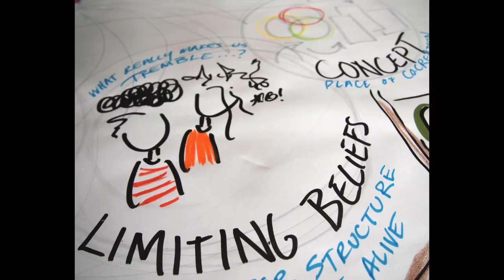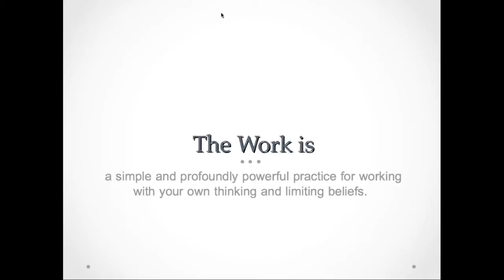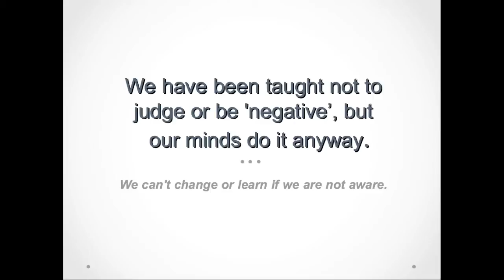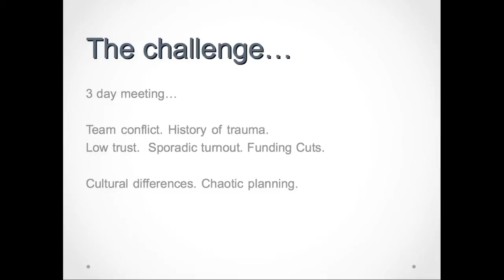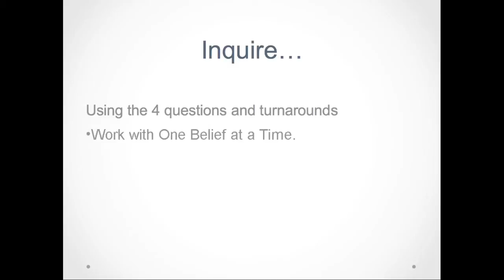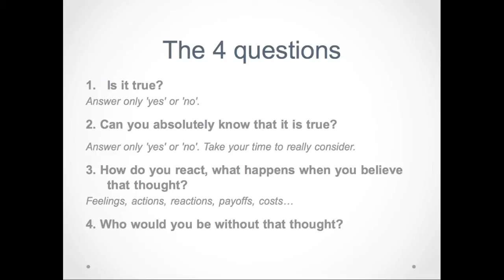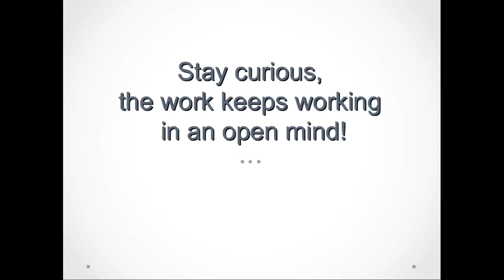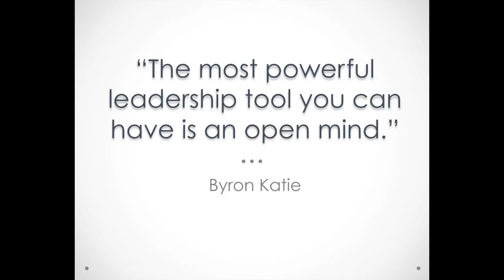ALIA Webinar - Caitlin Frost - Transforming Limiting Beliefs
The fourth in an ALIA webinar series called Tools for Transformation, Caitlin Frost introduces Byron Katie's self-inquiry process designed to surface and release the invisible assumptions that hold us back.

As a coach and Certified Facilitator in the Work of Byron Katie, Caitlin works with individuals, groups and organizations to identify stressful thoughts and limiting beliefs and meet them with a deep understanding that can open space for possibility, deep learning and shift.  This Work offers a powerful way to access your own deeper wisdom and goodness wherever you want to access possibility, make peace; get free.

Join thought leaders like Bill at an ALIA Leadership Intensive, exploring the theme:

Courageous Leadership
Transforming Self, Systems & Society
Tacoma, WA, USA
June 8-13, 2014
*Dive deeper into The Work with Caitlin Frost

Register for upcoming webinars:

Peter Senge
Building Collective Capacity for Systemic Change

Adam Kahane
Transformative Scenario Planning

Bob Stilger
Disaster as a Springboard for Thriving Resilient Communities

Art Kleiner
Building Collective Mastery in Organizations

Linkedin Group: Alia Institute - Authentic Leadership in Action